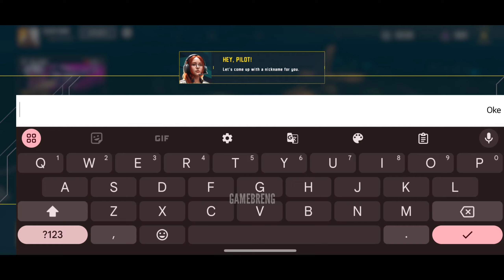Perang udara online PVP | Sky combat 2 android gameplay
Deskripsi
Get ready to soar through the skies in Sky Combat 2, the ultimate multiplayer air combat PvP shooter experience where fierce air battles and strategic aerial maneuvers define your path to victory.

In Sky Combat 2 air force war game, the sky is your battlefield. This action-packed flight simulator allows you to command a diverse array of war planes and fight enemy planes in intense air fights. Join forces with fellow sky warriors or go solo as you take on players from around the world in epic sky battles. Whether you’re a seasoned pilot or a newcomer, our dynamic war jet simulator ensures that every flight is exhilarating and uniquely challenging.

Choose your favorite aircraft and customize it to suit your combat style. From agile jets to heavily armed warplanes, each plane offers distinct advantages and capabilities. Master the art of plane warfares as you engage in strategic aerial maneuvers and outwit your opponents in a variety of combat scenarios.

Experience the thrill of being part of an elite air force in Sky Combat 2 war game. Engage in high-stakes air combat where every decision counts. Perfect your flying skills and learn to adapt your strategy in the fast-paced world of air wars.

The fly simulator mechanics and realistic controls bring an unprecedented level of immersion to airplane combat games. Feel the adrenaline as you execute daring maneuvers and unleash devastating attacks.

Sky Combat 2 isn’t just about individual glory; it’s about teamwork and strategy. Coordinate with your squadron to dominate the skies and secure your place among the elite sky warriors. Show off your skills in various game modes, become a real war hero!

Are you ready to rise above the competition? Join the fray in Sky Combat 2 and prove that you’re the ultimate air fighter in the sky. Experience the ultimate air fight and lead your team to victory in this groundbreaking aerial battle simulator.

The sky awaits. Will you be a master of the skies or will you fall to your opponents? Jump into Sky Combat 2 PvP air force game and let the aerial warfare begin!

Spek devices
SOC: Snapdragon 855
RAM: 8gb
OS: Android 12
Internal: 256gb

Terima kasih sudah sudah menonton video dan suport chanel ini